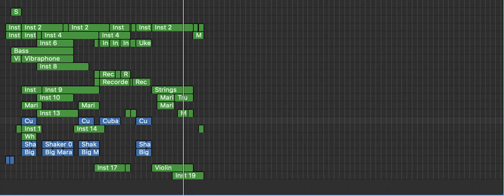Lego Project Track progress day 1